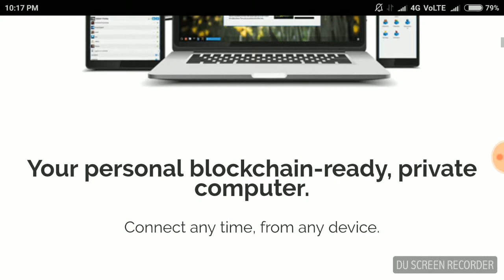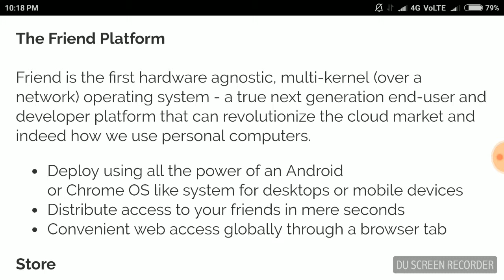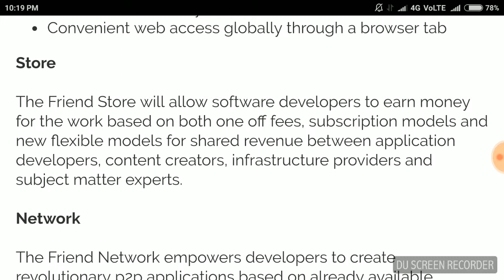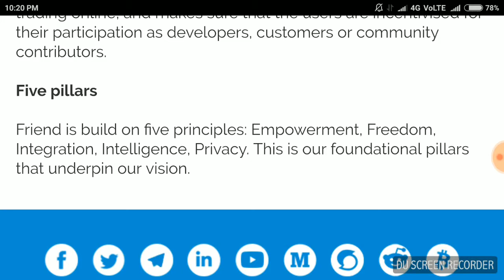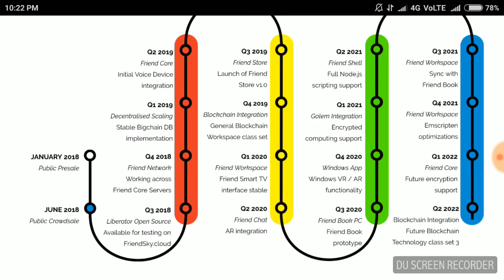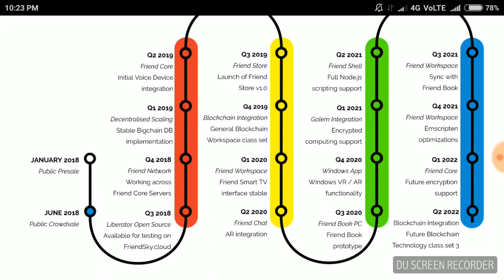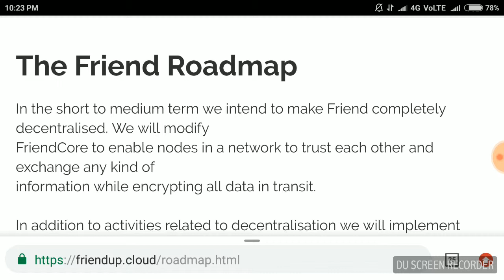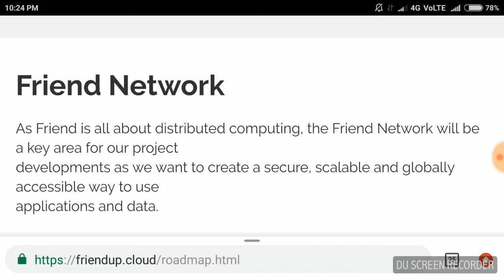Friend World's first decentralised, open source and device independent computer